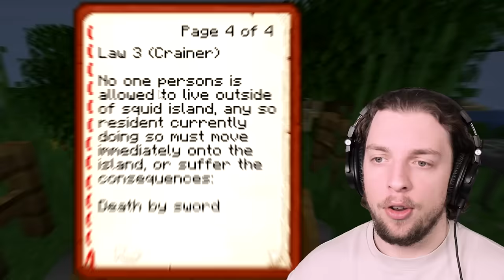I Trolled Jelly's House with LAVA and BLAMED Crainer! (Minecraft Squid Island)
In the last episode of our Squid Island Survival series on minecraft @MisterCrainer became mayor and gave me the task of gathering flowers. In the spirit of a good community I built flower shops for them... I also covered @Jelly 's house in lava and blamed Crainer...